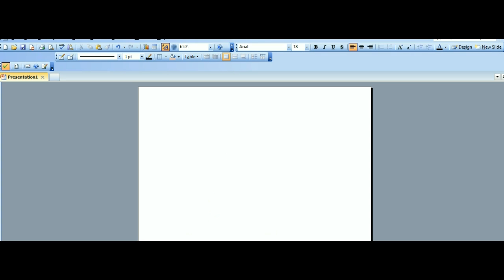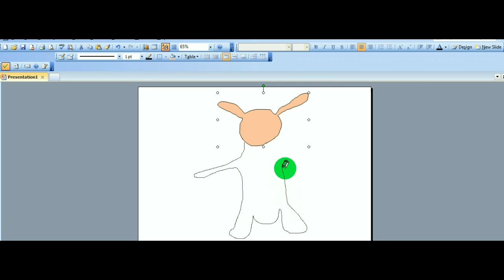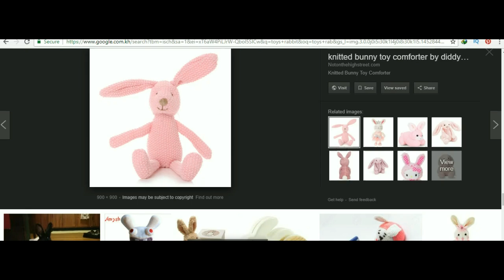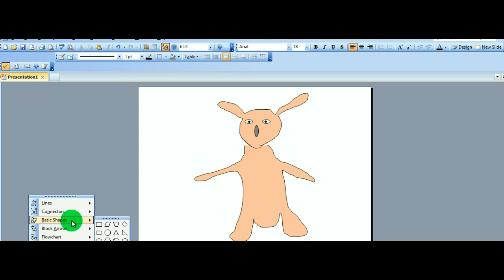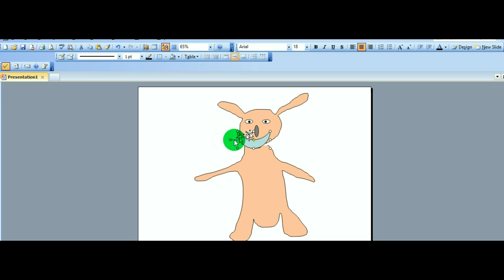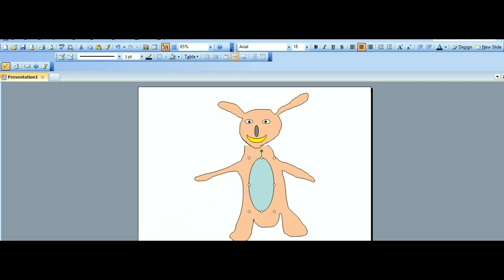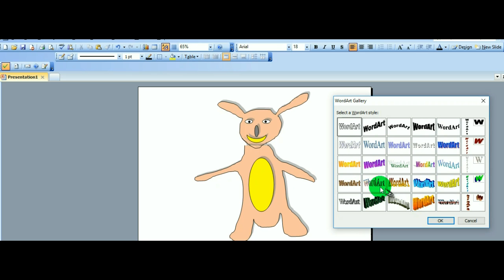RetinaBaBy DRAWING The Rabbits#Retina Drawing The Rabbits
Hello everybody this channel for baby entertainment Videos "Videos Game Clip" "Photos Slideshow" "Baby Drawing" "Baby Color Edition" "Play Game" "Life Style"